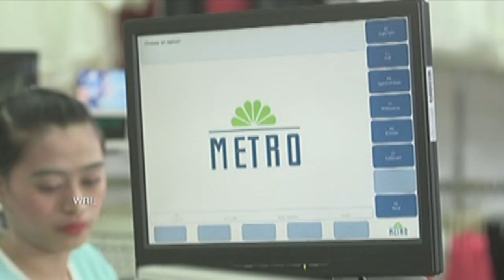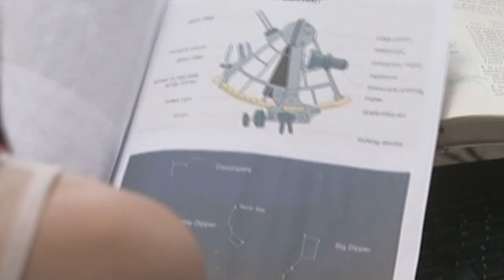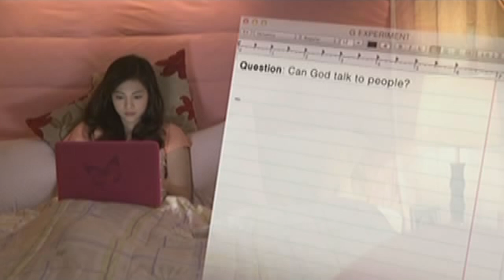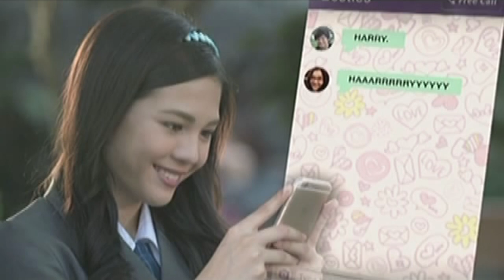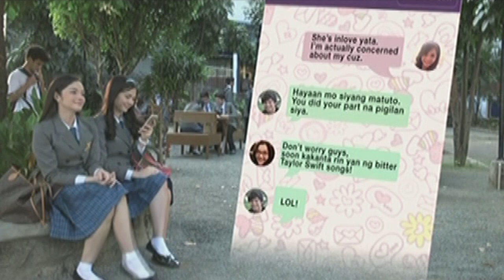Full Episode 11 | Oh My G!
While shopping with Lucy and Miley, Sophie engages in a conversation with G. With that, Sophie asks Gabby about his opinion on the possibility of communicating with God. The curious girl also conducts an experiment to see if He really exists. Upon learning that Paul's killer is already in prison, Sophie requests Santi to let her talk to him.